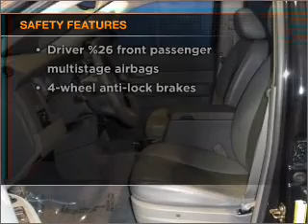2006 Dodge Durango - Laurel MD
Year: 2006
Make: Dodge
Model: Durango
Trim: Sport Utility 4D
Engine: 8 cylinder 5.7 liter hemi
Transmission:
Color: Black
Mileage: 61305
Address:
9950 Washington Boulevard